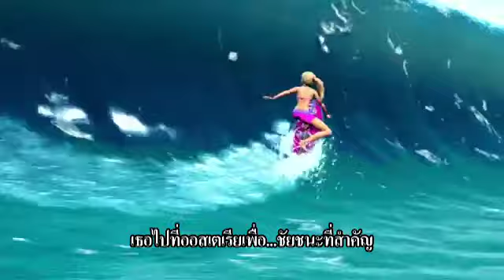ตัวอย่างหนัง Barbie in A Mermaid Tale 2 [ซับไทย]